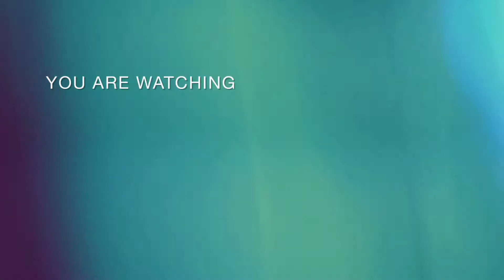BUDDHA'S DELIGHT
Ingredients:
Tofu
Broccoli
Black Fungus
Carrots
Garlic
Ginger
oil